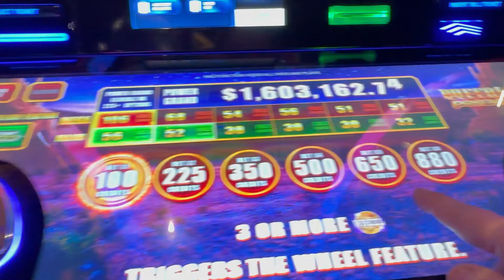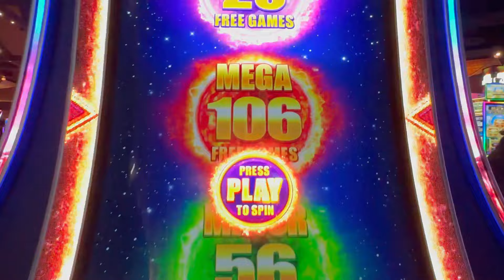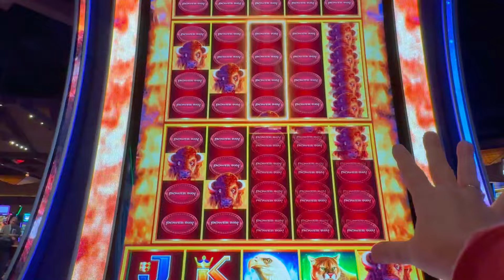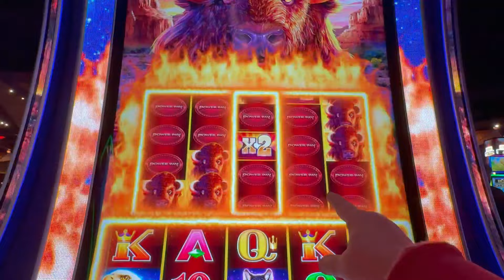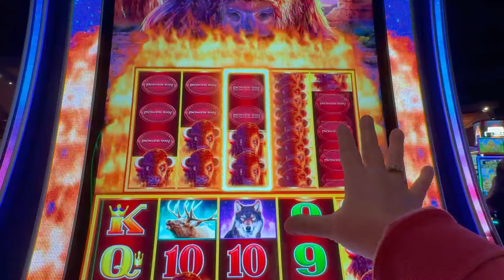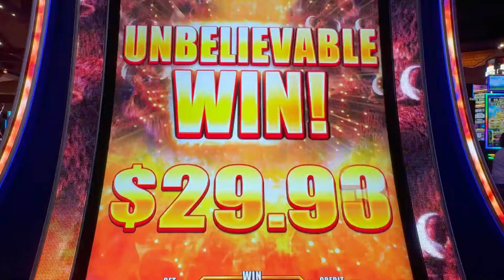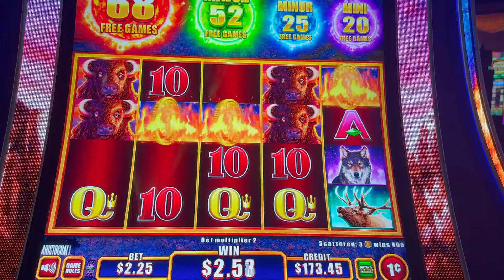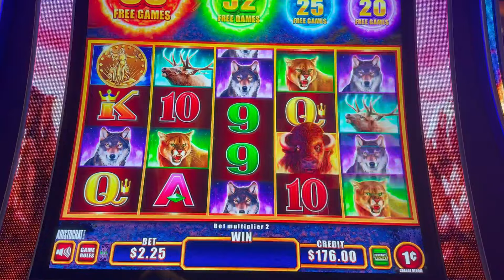NEW BUFFALO SLOT! BUFFALO POWER PAY! BIG WINS